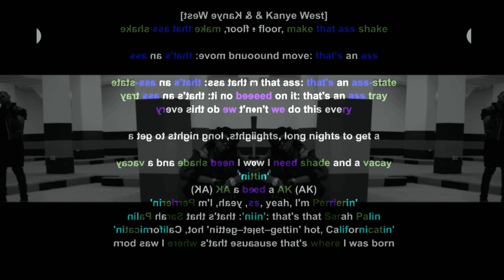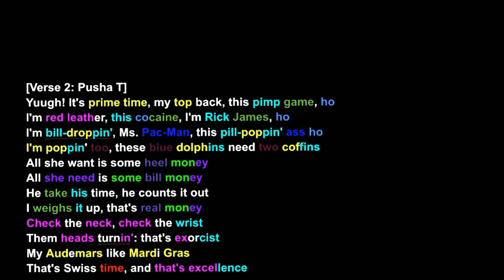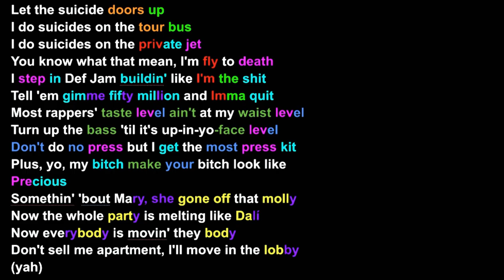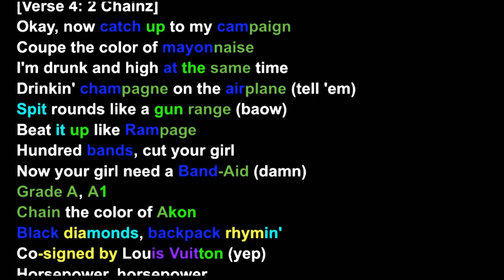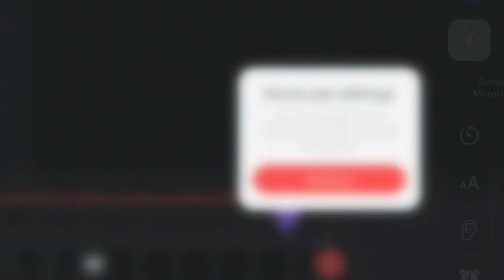Big Sean, Pusha T, Kanye West and 2 Chainz on Mercy